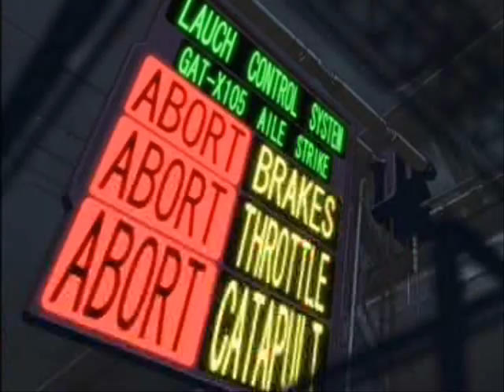Kira Yamato AKA Inspector Gadget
First attempt at an AMV. Had I a better laptop and a better taste in music, it would have been an excellent debut. Alas, I'm in my final year at university and it has driven me somewhat insane.